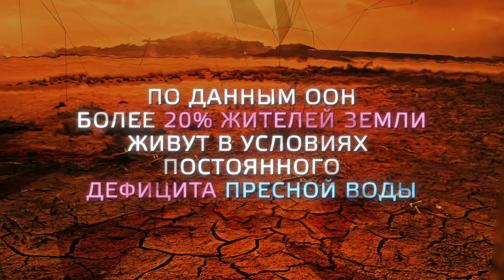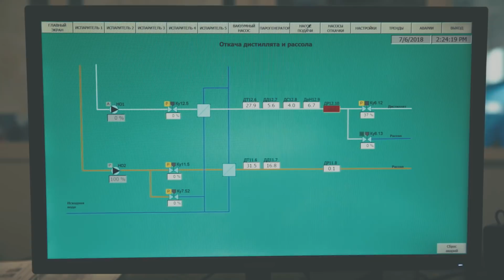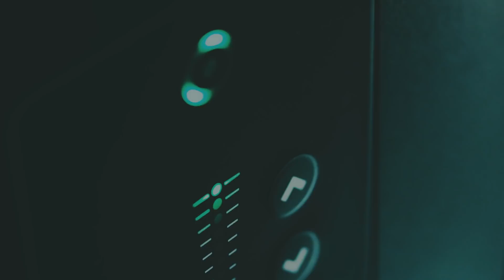Море пресной воды. Российские инженеры представили уникальный опреснитель.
Ученые Самарского национального исследовательского университета имени С.П. Королёва совместно со специалистами ОАО «Металлист-Самара»  приступили к созданию установок на 2 и 5 кубометров для опреснения морской воды и сточных вод предприятий. Проект достиг экватора и подходит к первой ключевой точке – опреснительная установка на 2 кубометра собрана и готовится к испытаниям на стенде в Самарском университете.